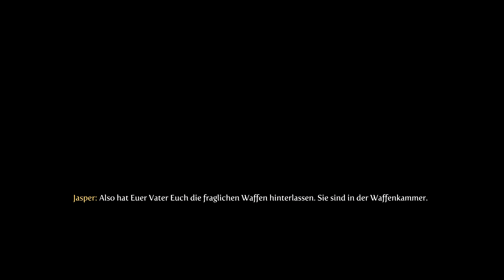Let´s Play Fable 3 #6 [HD & HC] ,,Zombi trifft auf Zerbrösler"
Abbonieren hilft und fördert bessere Videos =)